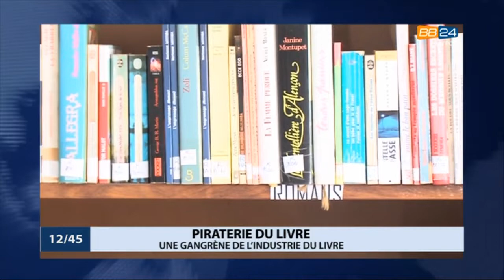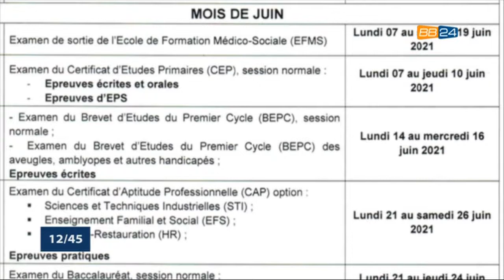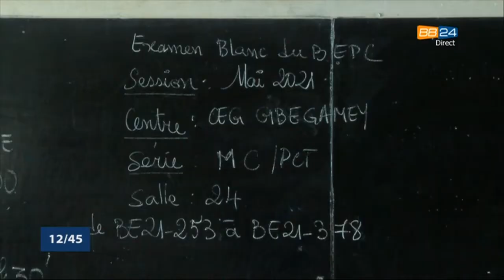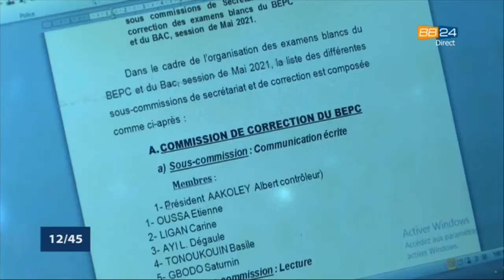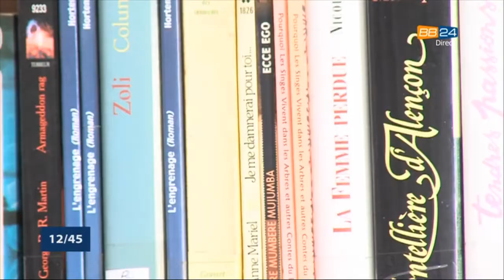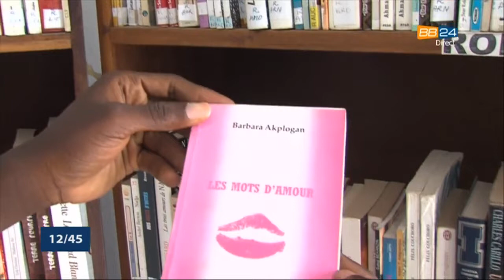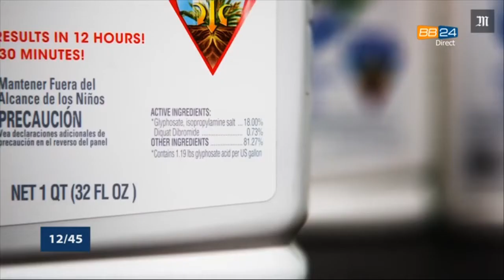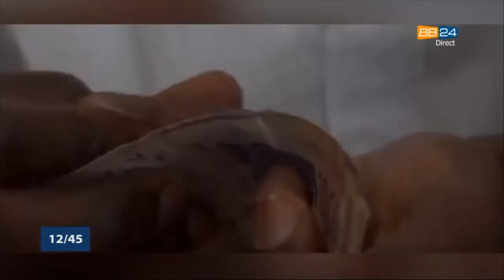Le 12 45 du 19 mai 2021 avec Alexandra DJOTAN